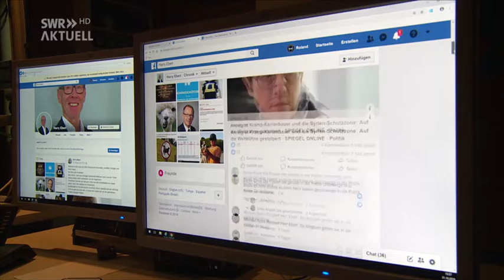Nachrichten * Gibt Burladingens Bürgermeister Ebert von der AfD sein Amt ab